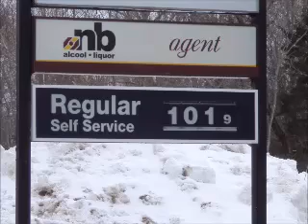Gas Prices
Gas Prices going down again